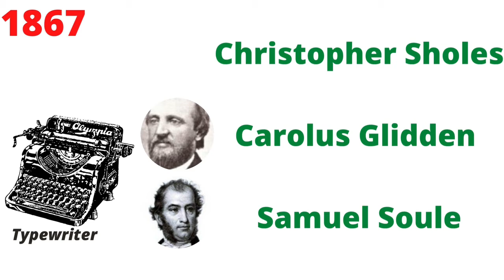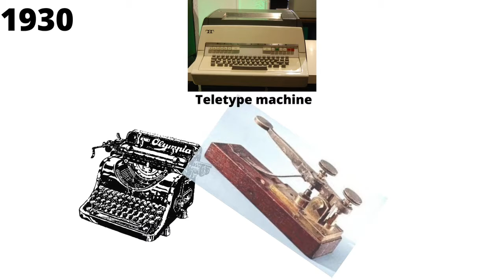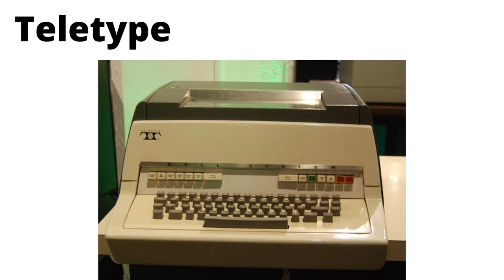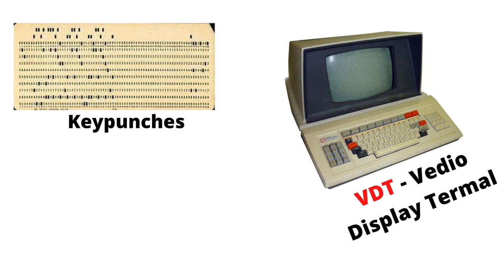History of Computer Keyboard || D & R Siblings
Is computer invented with keyboard? Who invented keyboard? What is History of computer Keyboard? Answer for all these querries is her, "AROUND MY BODY, BEYOND MY THINKING". Hope you'll learn something new.

 Do you have doubts or willing to get answer for your queries or willing to suggest or to provide feedback. please COMMENT US.

       Content : D                Editing : R